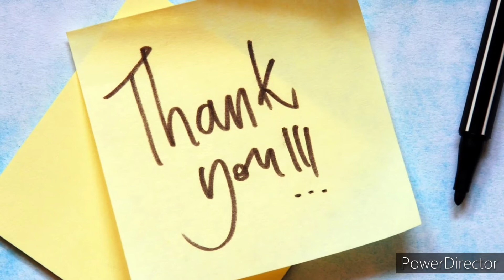Amazon kurti with pant and dupatta set under 500#myhaulstore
Buying Links :